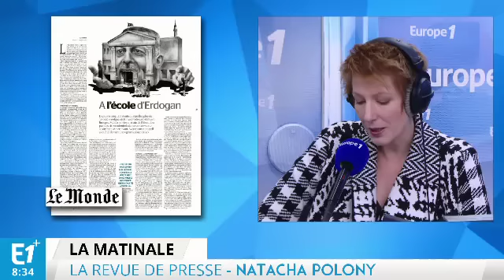Présidentielle : Macron prend de vitesse Hollande et Valls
La presse quotidienne revient ce mercredi sur l'annonce de la candidature d'Emmanuel Macron qui devrait intervenir dans la journée.